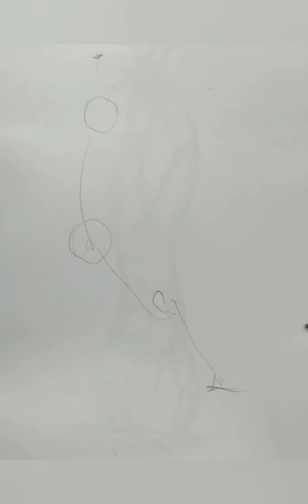drawing male figures in steps and study of anatomy